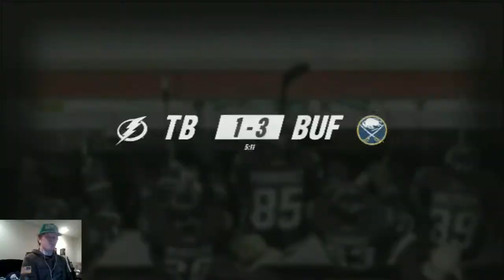NHL 19 Be a Pro | Chance Bishop (Right Wing) | EP33 | One Last Night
It's Chance's last night in a Sabers uniform. Why not show the fans what they're going to be missing. With bad blood forming between Bishop and the front office, he's only 60 minutes away from being free.